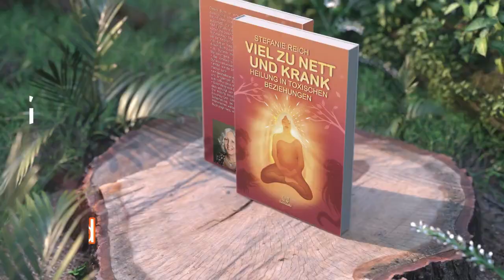Schluss mit ausgenutzt werden - sich schützen lernen - Buch Lesung 1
Ich lese heute aus meinem Buch zum Thema "zu viel geben", Burn Out und warum viel zu nette Menschen besonders gefährdet sind, ausgenutzt zu werden. Dabei geht es auch um die Hintergründe und Ursachen und warum somatische Achtsamkeit eine ausgezeichnete Möglichkeit ist, sich vor dem ausgenutzt werden zu beschützen.